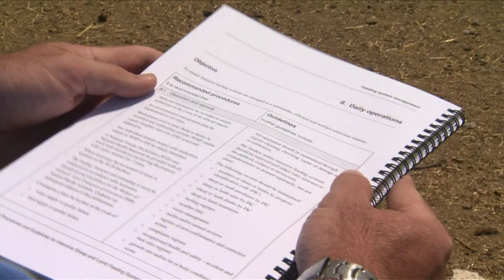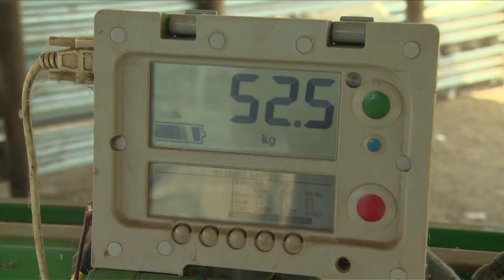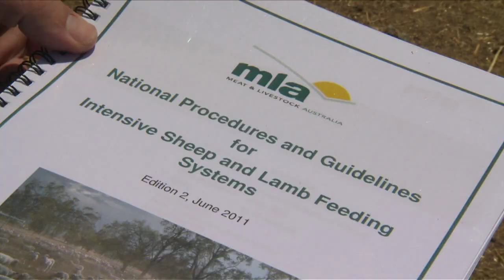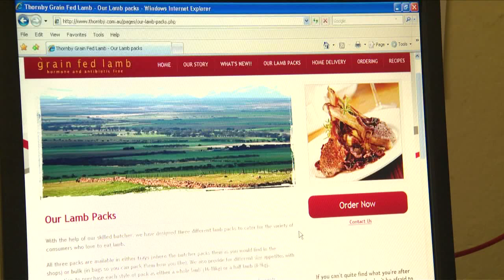Intensive Lamb Finishing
A look atthe industry guidlines for intensive sheep and lamb finishing in action. The guidelines are a set of tools to help producers plan and manage their feedlots or intensive feeding system and were developed with industry-wide consultation.